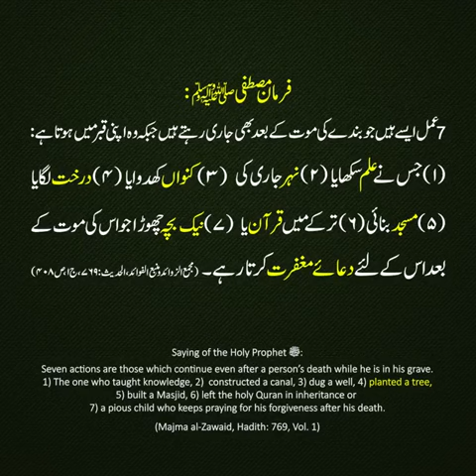Youm-e-Azadi Ke Moqay par Watn e Azeez Ko Youn Bhi Sajayen#Pakistan